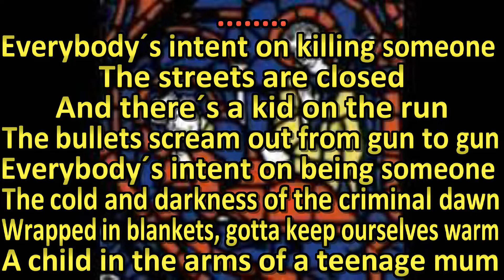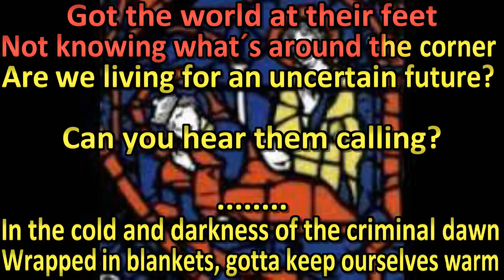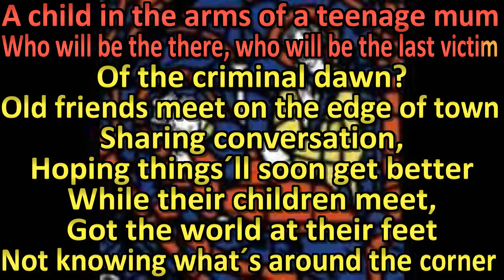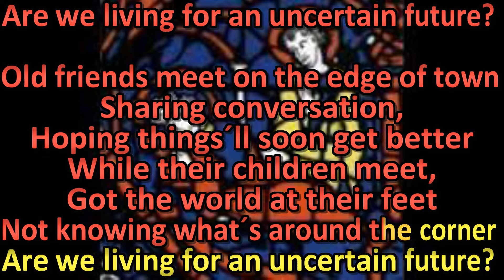Erasure - Hallowed Ground | KARAOKE | Lyrics